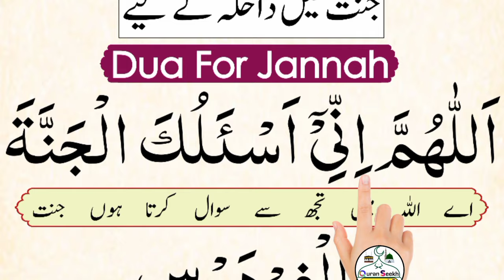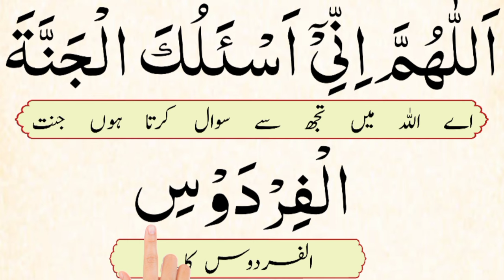allahumma inni as'aluka al jannah | allahumma inni as'aluka al jannatul firdaus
Topics Covered:-
1) allahumma inni as' alukal jannah
2) allahumma inni as'alukal jannah dua
3) allahumma inni as'alukal jannatal firdaus
4) allahumma inni as'alukal jannatha
5) allahumma inni as'alukal jannat
6) Dua For Jannah
7) allahumma inni as'alukal janna
8) dua allahumma inni as'alukal jannah
9) allahumma inni as'alukal jannah tarjuma ke sath
10) allahumma inni as'aluka al jannah urdu translation

Allahumma Innī As' aluka al-Jannah" - This is an Arabic supplication meaning "O Allah, I ask You for Paradise." It is a prayer for seeking entry into the highest level of Paradise in the hereafter.

"Allahumma Innī As'aluka al-Jannah Dua" - This topic pertains to the supplication "Allahumma Innī As'aluka al-Jannah" and explores its meaning and significance as a prayer for Paradise.

"Allahumma Innī As'aluka al-Jannatal Firdaus" - This is a variation of the supplication, indicating a specific request for Jannat al-Firdaus, which is the highest level of Paradise in Islamic belief.

"Allahumma Innī As'aluka al-Jannatha" - This phrase is similar to the original supplication and is used to request entry into Paradise from Allah, seeking His grace and mercy.

"Allahumma Innī As'aluka al-Jannat" - This title signifies the supplication requesting entry into Paradise and seeking Allah's blessings and forgiveness.

"Dua For Jannah" - This topic centers on the supplication for Paradise, offering insight into its importance in Islamic spirituality and the desire for eternal bliss.

"Allahumma Innī As'aluka al-Janna" - This is another variation of the supplication, emphasizing the request for entry into Paradise as a central theme in Islamic prayers.

"Dua Allahumma Innī As'aluka al-Jannah" - This title explicitly highlights the supplication, providing a deeper understanding of its meaning and significance as a plea for admission to Paradise.

"Allahumma Innī As'aluka al-Jannah Tarjuma Ke Sath" - This title suggests that the Arabic phrase "Allahumma Innī As'aluka al-Jannah" is accompanied by its translation, making it accessible to those who may not understand the Arabic language.

"Allahumma Innī As'aluka al-Jannah Urdu Translation" - This topic indicates the availability of the supplication's translation in Urdu, allowing Urdu-speaking individuals to understand and use this prayer for Paradise.